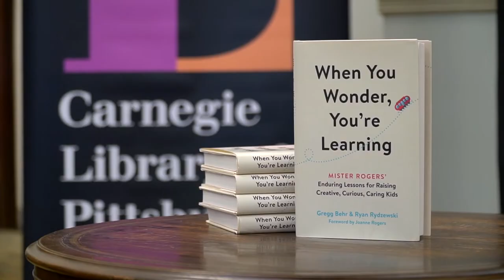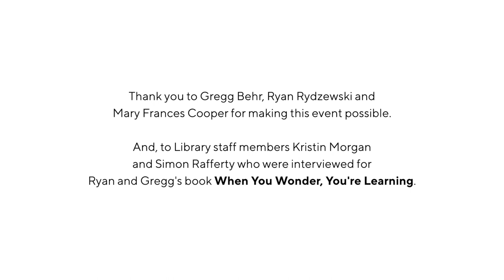When You Wonder, You're Learning: A Discussion with Authors Gregg Behr and Ryan Rydzewski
(Carnegie Library of Pittsburgh on September 21, 2021)

In this special program, CLP President & Director Mary Frances Cooper and co-authors Gregg Behr and Ryan Rydzewski discuss the new book "When You Wonder, You're Learning" and how it relates to library work with youth, families and beyond.

About the book:

"Playful and practical, When You Wonder, You're Learning brings the lessons of Mister Rogers into the digital age, introducing a new generation of families to the lessons of Mister Rogers' Neighborhood. Children's advocate Gregg Behr and award-winning reporter Ryan Rydzewski show parents and educators the many ways they might follow in Rogers’ footsteps, sharing his lessons with today’s kids.
By exploring the science behind the iconic television program, When You Wonder, You're Learning reveals what Fred Rogers called the “tools for learning”: skills and mindsets that scientists now consider essential. These tools—curiosity, creativity, collaboration, and more—cost next to nothing to develop, and they hinge on the very things that make life worthwhile: self-acceptance; close, loving relationships; and a deep regard for one’s neighbor.

With insights and practical advice from thinkers, scientists, and teachers—many of whom worked with Rogers himself—the book explores how kids and their parents can excel at what Rogers taught best: being human."